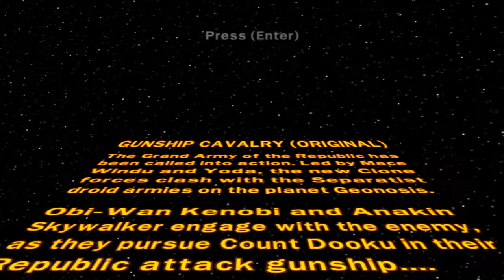LEGO Star Wars: The Complete Saga (2007) Blue Minikit Guides: Episode II Part II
Originally made to celebrate the 45th Anniversary of Star Wars, this was pushed back to celebrate the 15th anniversary of the once definitive LEGO Star Wars experience (until the release of The Skywalker Saga in 2022). This video encompasses how to obtain all ten of the blue minikits in the last two missions of Episode II, with the original 2005 Gunship Calvary level as a bonus. In-game music has been turned off to avoid copyright from Disney.